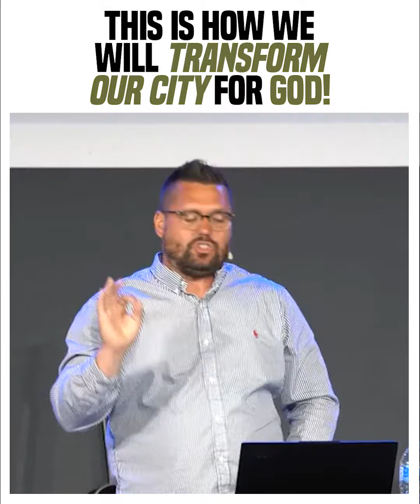This is how we will transform our city for God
We want to change lives and transform the world for His namesake.

No one can do that but Jesus! 🙌